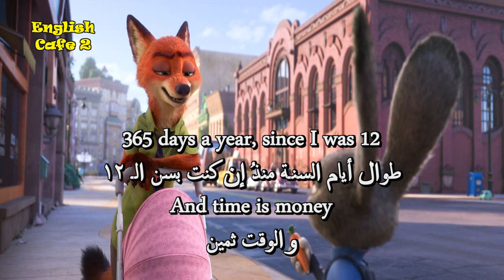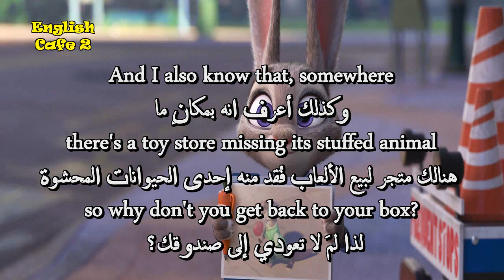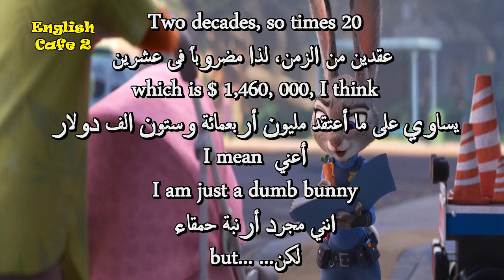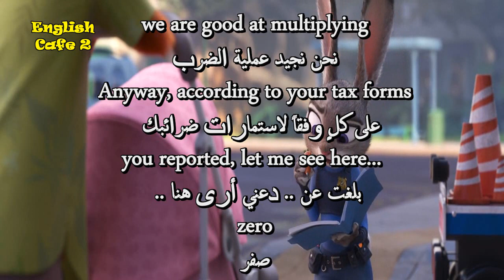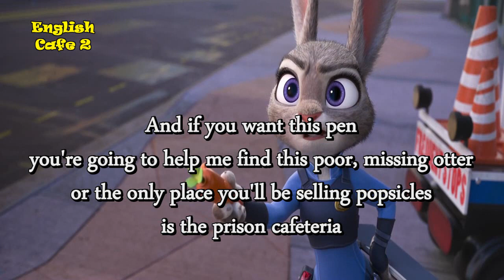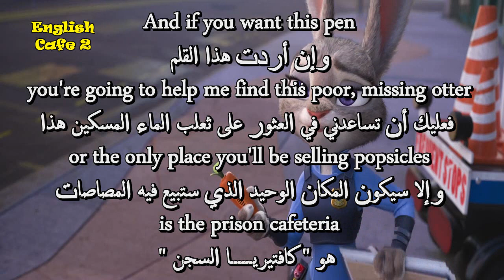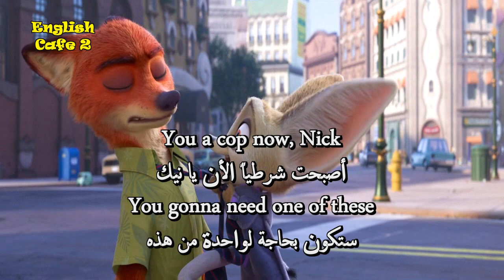Learn English With Movies zootopia 17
From the largest elephant to the smallest shrew, the city of Zootopia is a mammal metropolis where various animals live and thrive. When Judy Hopps (Ginnifer Goodwin) becomes the first rabbit to join the police force, she quickly learns how tough it is to enforce the law. Determined to prove herself, Judy jumps at the opportunity to solve a mysterious case. Unfortunately, that means working with Nick Wilde (Jason Bateman), a wily fox who makes her job even harder.